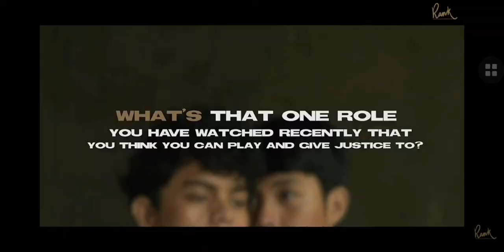Gameboys: Kalat Kilig at Kulitan with Kokoy de Santos, Elijah Canlas & Friends | Volume I Part 22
10/26 BEHIND THE SCENES with GAMEBOYS | KOKOY DE SANTOS & ELIJAH CANLAS for Rank Magazine | BJ Pascual